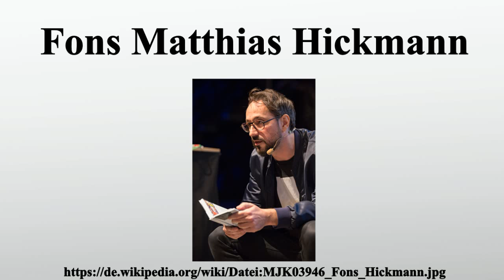Fons Matthias Hickmann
Vielen Dank für Ihre Unterstützung:

Fons Hickmann ist ein deutscher Grafikdesigner, Typograf, Autor und Professor an der Universität der Künste Berlin.

Bild-Copyright-Informationen
Urheber Info: Martin Kraft